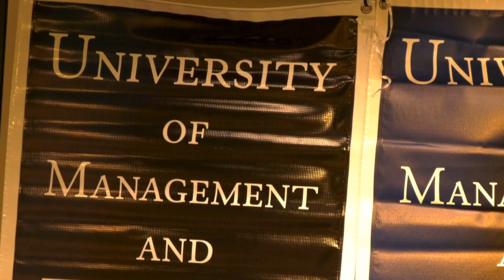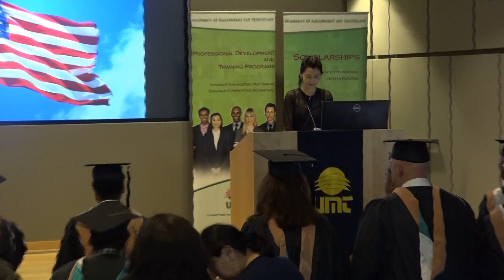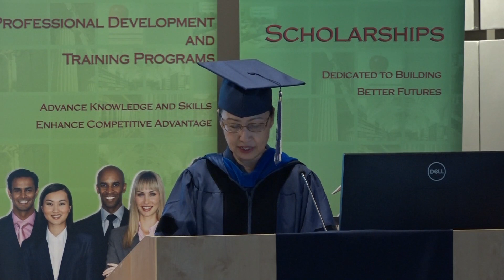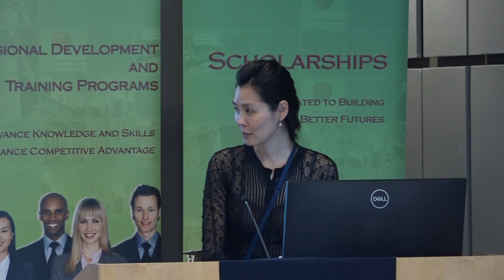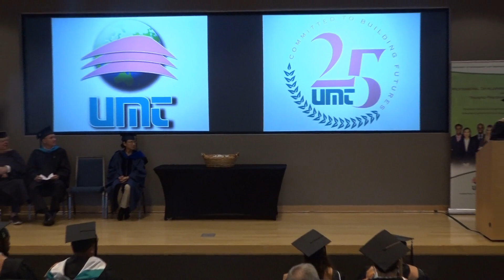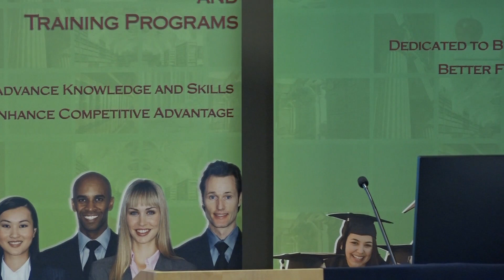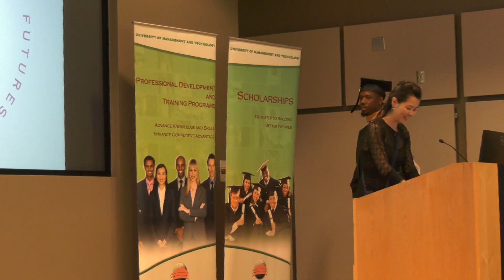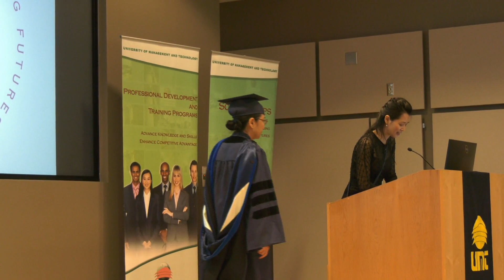University of Management and Technology UMT Commencement 2023 www umtweb edu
00:00 Short Intro Check In, Reception
03:12 Ceremony Begins
03:15 Procession of Faculty
03:42 Procession of Graduates
04:36 National Anthem
06:30 Welcome by the UMT President
15:42 Faculty and Graduate Representatives Address
33:56 Receiving the Diplomas
43:27 Conferral of Degrees

"UMT Commencement 2023" gives a glimpse of the University of Management and Technology's 2023 commencement ceremony and reception on September 23rd, at the Van Metre Hall in Arlington, VA.

Since 1998, UMT has built a strong global higher learning community through its online and distance education. Geographical boundaries do not limit UMT and its students, who reside in 50 states, the District of Columbia, 4 US territories, and 78 countries worldwide. As of September 2023, UMT has provided various levels of education programs to 26,519 students. Of these, 15,840 have earned their degrees from UMT.

Congratulations to the UMT class of 2023 and those who attended the Commencement!

University of Management and Technology, a DEAC accredited university offers over 30 bachelors to doctorate degree and certificate programs with 40 disciplines to choose from such as business administration, criminal justice, and homeland security. Up to 75% of undergraduate and 50% of graduate required credits accepted. 100% online instruction and affordable. Self-paced, instructor-mentored classes allows students to start any time and go at your own pace and get personal contact with instructors. Federal Student Aid and Sallie Mae Loans are available.